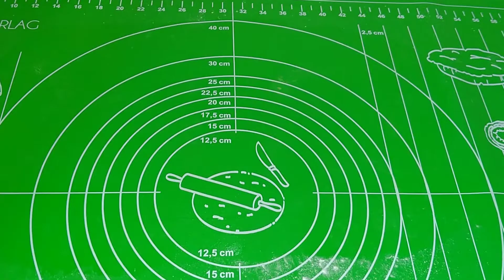Просто сворачиваем и нарезаем.Песочное тесто.Тает во рту.Шохона ширинлик.